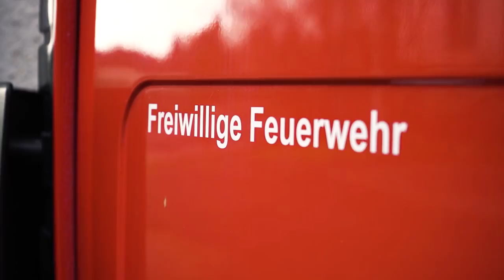Ha adni akarsz, így érdemes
Vannak, akik hangosan, vannak akik csendben segítenek. Nem költenek milliókat arra, hogy kampányoljanak az adománygyűjtéssel, nincs velük tele a média, egyszerűen csak tesznek egy gesztust és adnak. Azt, ami kell és ami valóban segítség.

A Hankook Tire Hungary megkeresett ennek a kisfilmnek az ötletével és úgy gondolom, hogy a több, mint tízévnyi segítség és a 20 000 gumiabroncs - amit ez alatt az idő alatt adományoztak azoknak a civil, jótékonysági vagy önkéntes szervezeteknek, melyek nem kapnak akkora rivaldafényt, mint a jól ismertek – megérdemli, hogy említést kapjon. Külön örültem annak, hogy a fővárosiak mellett hangsúlyozottan támogatják a vidékieket is, legyen az állatmenhely, speciális mentők vagy éppen egy-egy önkéntes tűzoltó egyesület. Mint ez itt, Biatorbágyon. Imádtam ezt a projektet, remek embereket ismertem meg ennek köszönhetően, akik nem fizetség fejében teszik, amit tesznek és minden tiszteletem az övék.

Nem utolsó sorban pedig pazar kis epizódot is fogunk itt forgatni, szívvel-lelkesedéssel karbantartott öreg gépekről és azokról, akik segítenek, önzetlenül, elhivatottságból. Nekik minden segítség életmentő lehet és úgy gondolom, hogy ez jó példa minden nagy cégnek, multinak arra, hogyan kellene ezt csinálni: valós igényeket kielégítve, kitartóan, csendben. Köszi srácok, jó volt!

...és ne felejts el feliratkozni! Köszönöm